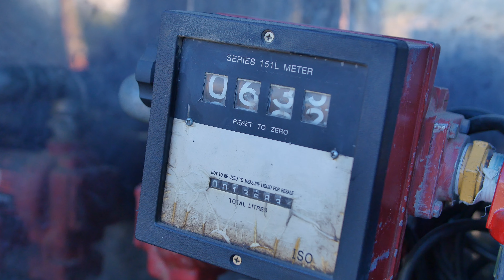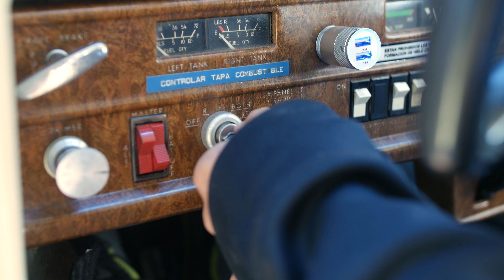TREVELIN, TULIPANES, MOLINO DE NAT FALL. Y LA HISTORIA DE MERVIN.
La historia de Mervin, un inventor y amante de la historia.
A disfrutar esta gran historia en un gran lugar.

¿Cómo pago mis viajes?

¿Cómo edito mis videos?

¿Cuál es mi equipo de filmación?

- Dron Mavic Pro 2
- Gh4 Panasonic Lumix
- Go Pro 9
- Go Pro Fusion 360
- Sony Alpha 7siii

¿Cómo me traslado y donde duermo?

- Duermo en mi carpa.